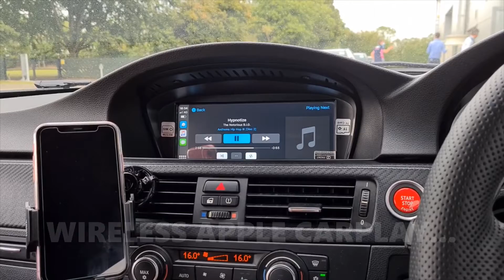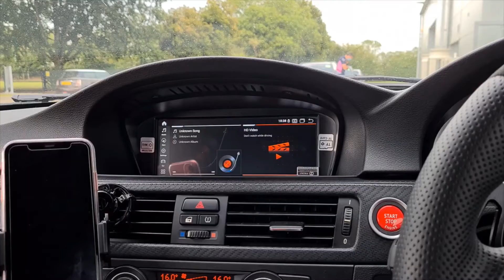Droid UK E92 M3 Android System Upgrade + Wireless Apple CarPlay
Here is one of the couple mobile installs we did at the Silverstone race circuit

Lovely E92 M3 upgraded his system to our market leading DroidUK Android system. This customer opted for the wireless Apple CarPlay add-on also!

We do these units for the majority of E series and F series, DM us with your car details!

Top spec market leading units for £420.00 !

Upgrade your system from us at DroidUK

✔️ UK registered limited company
✔️ Full UK Warranty
✔️ Full comprehensive aftercare support
✔️ Only the best original units unlike many others on the market
✔️ Verified market leading specs and internals

A few FAQ answers:

🔵 ALL your original system will continue to work just as it does now. With our upgrade you retain ALL your menus and features etc. You will NOT lose anything you currently already have
🔵 If your car already has a reverse camera or DAB, these also will continue to work as normal
🔵 Yes we do installations on a regular basis and offer a mobile installation service too! inbox us for details
🔵 We are based in Birmingham UK